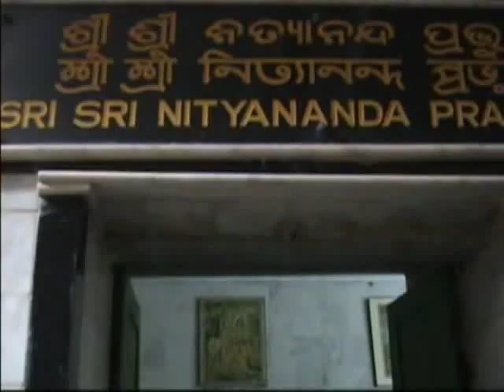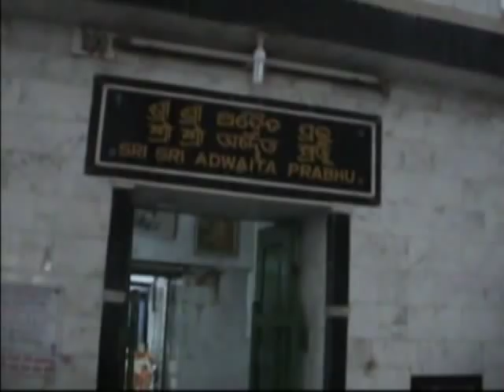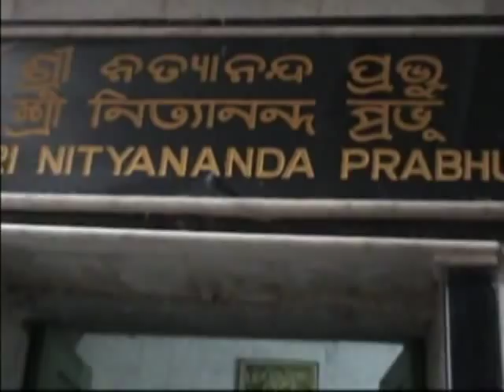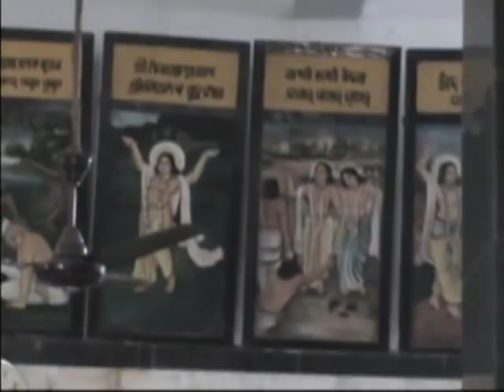Haridas Thakur Math Arati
From Sri Puri Dham at HariDas Thakur Samadhi Math